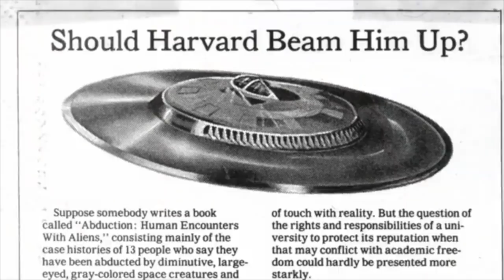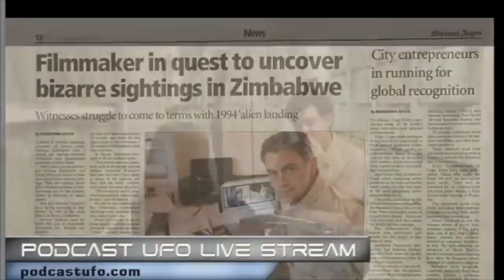Ariel Phenomenon Movie Review (Premiering May 20, 2022)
Please support this film, it is the best movie I have ever watched on the UFO topic! This review includes my interview clips with filmmaker, Randall Nickerson, and direct witnesses, Emily Trim, Francis Chirimuuta & Salma Siddick. Thank you, Martin
Randall Nickerson and a direct witness will be on our show on Tuesday, May 31.